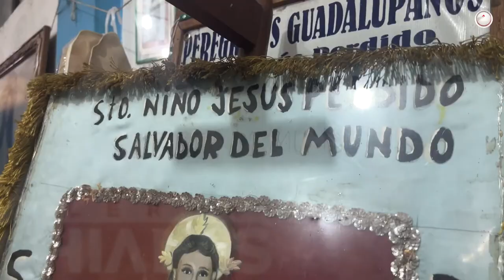El refugio de cientos de imágenes religiosas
En la colonia Patria Nueva de TuxtlaGutiérrez se encuentra un espacio dedicado al culto de la imagen del Niño Salvador del Mundo, en donde también se encuentran más de 100 imágenes de santos.